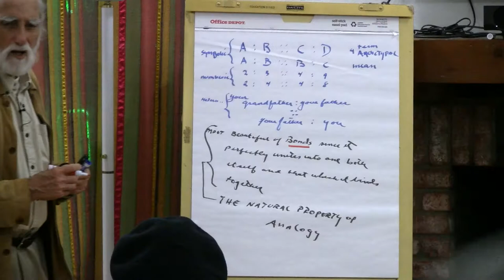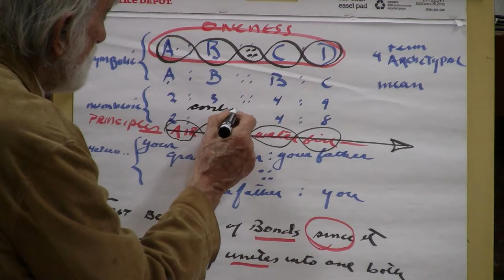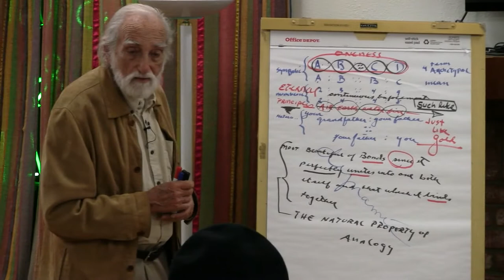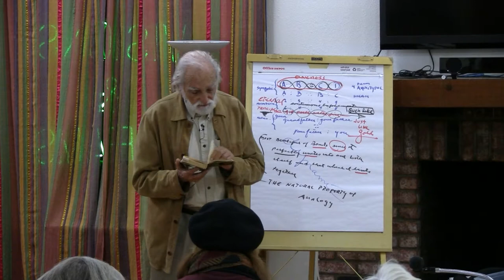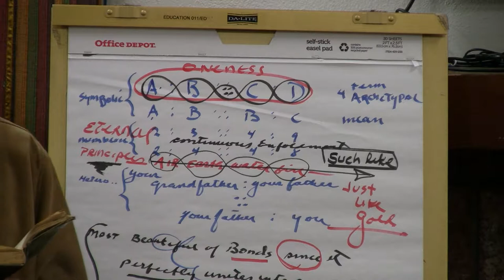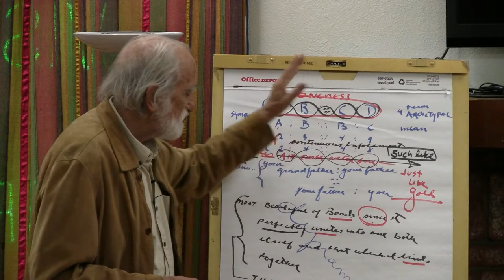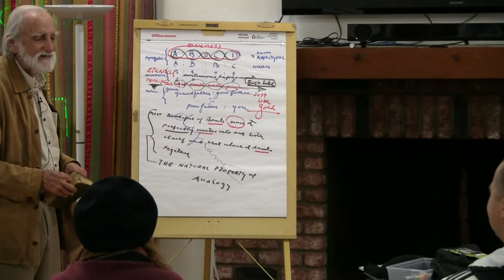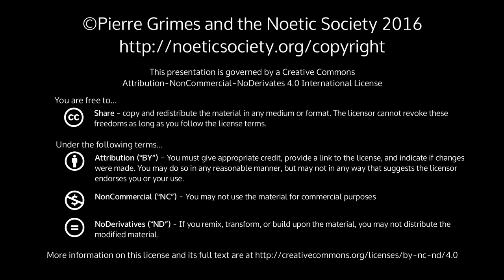2015-12-11 NSFRI Timaeus 32c - Analogy, Bonds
Pierre Grimes and the Noetic Society -- 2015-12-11 NSFRI Timaeus 32c - Analogy, Bonds